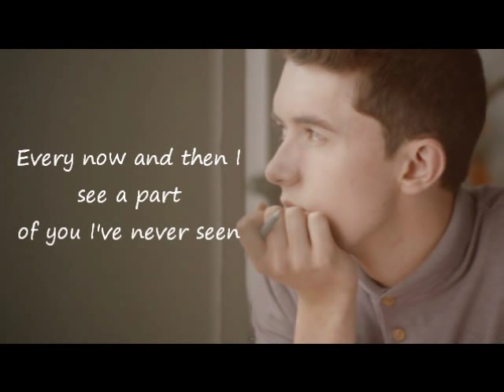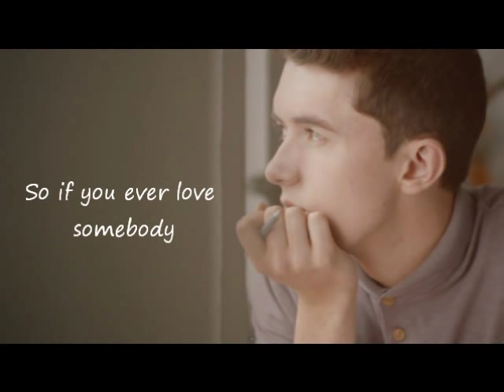Ryan O'Shaughnessy - No Name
Irish Britains Got Talent 2012 Finalist Ryan O'Shaughnessy's debut single 'No Name'. He penned this song about a girl that was oblivious to Ryan's feelings so to express his feelings, he wrote a song about her.  I'm just a fan that wants to help everyone else around the world enjoy Ryan's music.